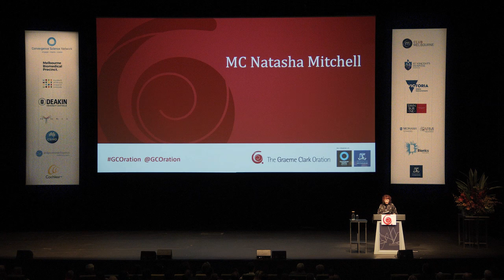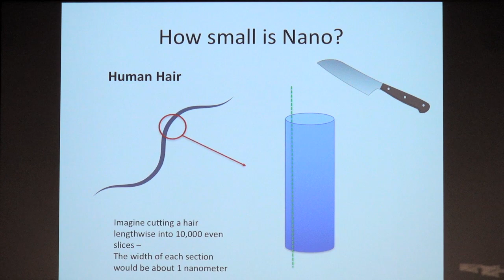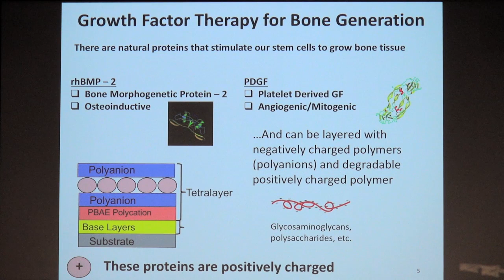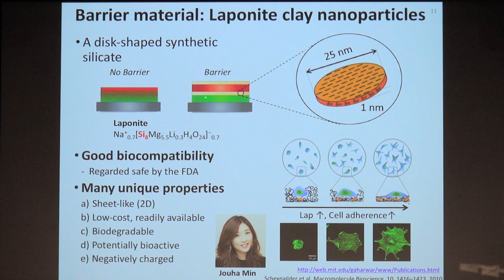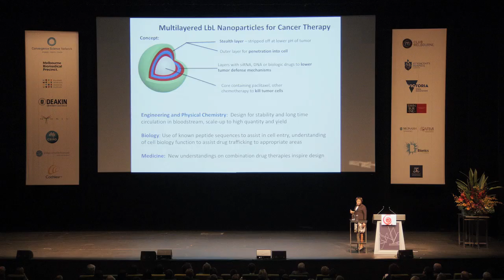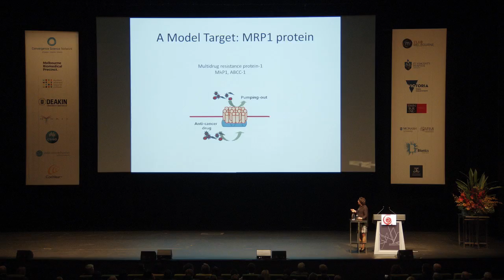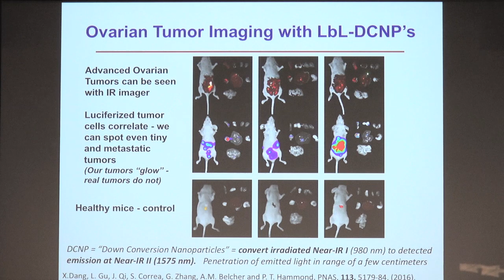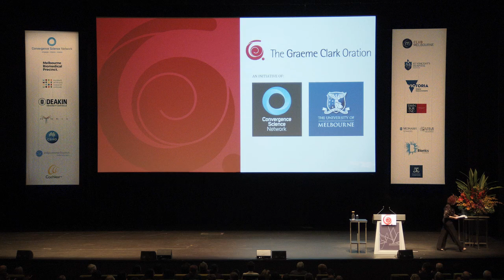2018 Graeme Clark Oration - Professor Paula Hammond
2018 Graeme Clark Oration, Nanomedicine Comes of Age: How Engineered Materials Are Transforming Medical Treatment, was delivered by Professor Paula Hammond of MIT on 4 July.